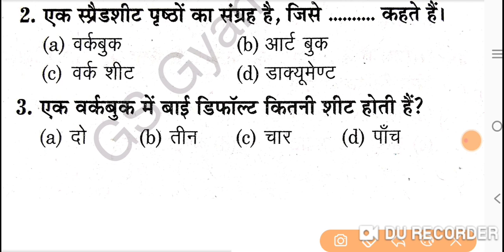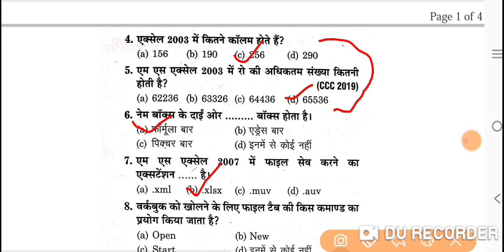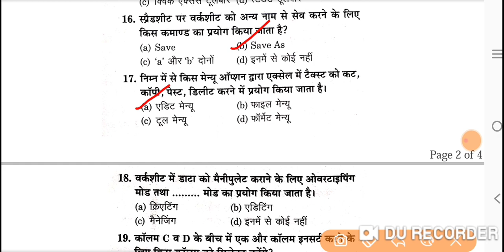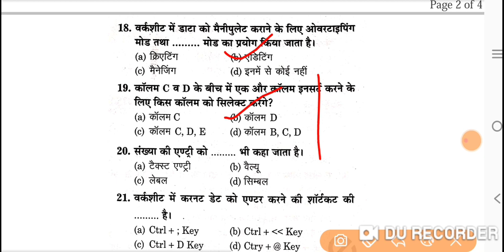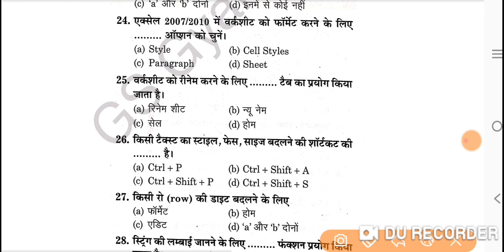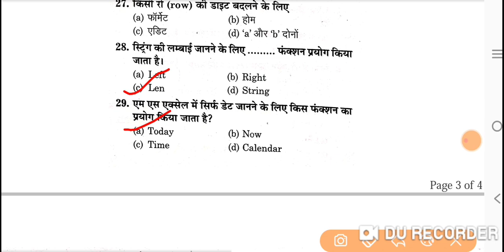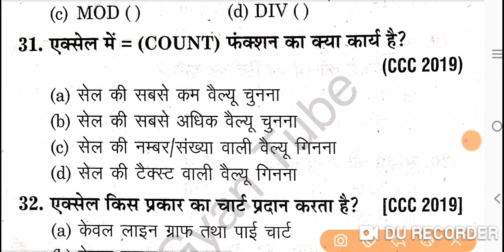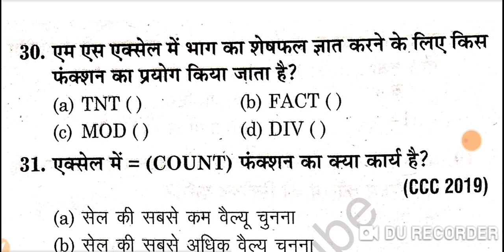MS Excel important questions for competitive exams || कंप्यूटर के अति महत्वपूर्ण प्रश्न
Basic Computer || Computer Previous year Questions कंप्यूटर सामान्य ज्ञान प्रश्नप्रतियोगी परीक्षाओं

uppscaps2021 cutoff UPPSC APS Computer Classes
| UPPSC APS Vacancy 2023 | UPPSC APS Previous Year Questions | UPPSC APS Previous Year Paper |
UPPSC APS 2023 || अपर निजी सचिव (APS) परीक्षा 2023 || APS Computer Course
अपर निजी सचिव (UPPSC APS) परीक्षा 2023 Notification, New Syllabus, Exam pattern, Shorthand Typing
Computer Top1000McqQuestion
अपर निजी सचिव परीक्षा 2023 की संभावित तिथि??
अपर निजी सचिव परीक्षा तैयारी की संपूर्ण रणनीति ??
अपर निजी सचिव परीक्षा की शैक्षिक योग्यता ?? अपर निजी सचिव परीक्षा के प्रश्नपत्रों का क्रम ??
अपर निजी सचिव परीक्षा में टाइपिंग, शॉर्टहैंड के नियम
अपर निजी सचिव परीक्षा का पाठ्यक्रम एवं पुराने प्रश्नपत्र ??
अपर निजी सचिव परीक्षा 2023 हेतु कौन सी किताबें पढ़ें ??
uppsc aps exam pattern, uppsc aps vacancy 2023,uppsc aps job profile, uppsc aps vacancy 2023 syllabus,uppsc aps vacancy 2023 eligibility, uppsc aps vacancy 2023 salary, Additional Private Secretary Exam 2023, अपर निजी सचिव (APS) परीक्षा 2023
uppsc aps exam pattern, uppsc aps vacancy 2023,uppsc aps job profile, uppsc aps vacancy 2023 syllabus, uppsc aps vacancy 2023 eligibility,uppsc aps vacancy 2023 salary, Additional Private Secretary Exam 2023, अपर निजी सचिव (APS) परीक्षा 2023, apar niji sachiv vacancy 2023,aps new vacancy,uppsc aps syllabus 2023, uppsc aps previous year question
paper,uppsc aps latest news, APS,APS 2023,UPPSCAPS, अपरनिजीसचिव, APS Previous Year
uppscaps2021 paper questions UPPSC APS Computer
Classes | UPPSC APS Vacancy 2023 | UPPSC APS
Best 50 Questions | UPPSC APS Computer By P R Chauhan| UPPSC APS Computer Pariksha plus| UPPSC APS अपर निजी सचिव कैसे करें तैयारी ? Hindi कैसे करे
तैयार ? Book List ? Test Series?